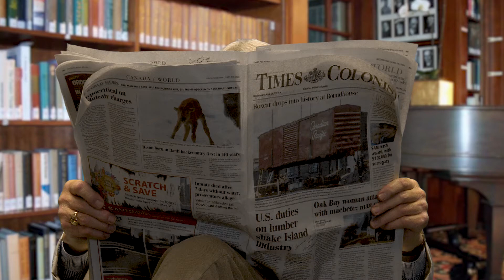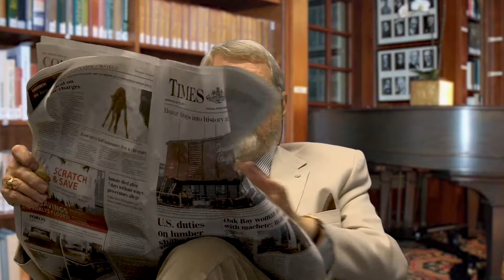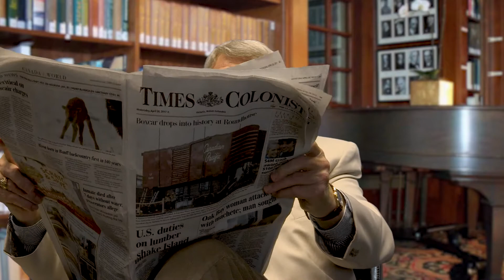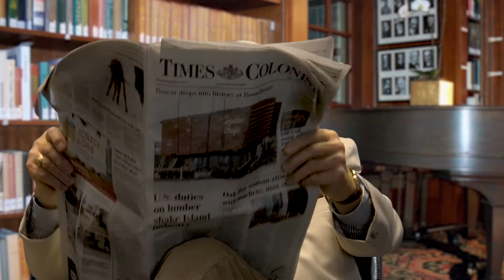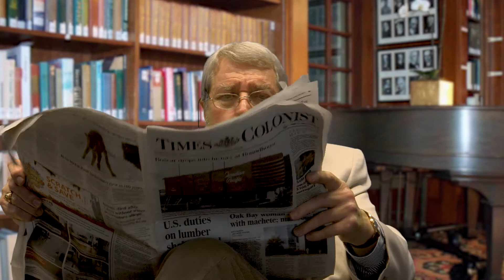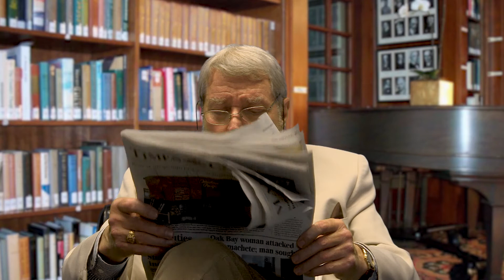News Week 6 Spring 2017